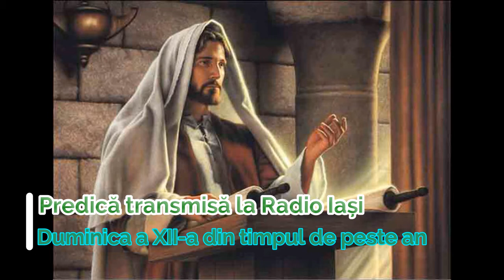Predica pr. Florin Petru Sescu din Duminica a XII-a din timpul de peste an (22 iunie 2014)